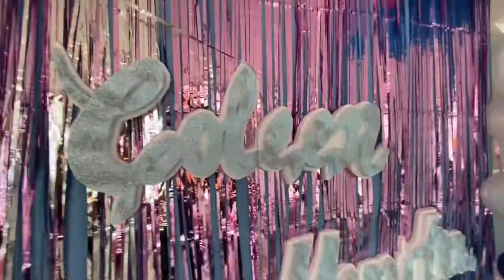Ma,Coleen,Yuuta,CalvinJames Birthday Celebration Wd Family